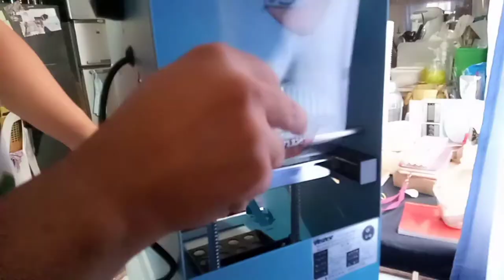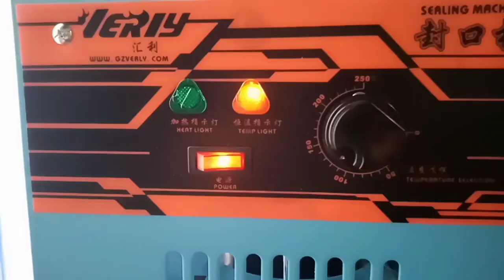How to Assemble Manual Cup Sealer |Easy Install Sealing Machine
How to Assemble or install Cup Sealing Machine